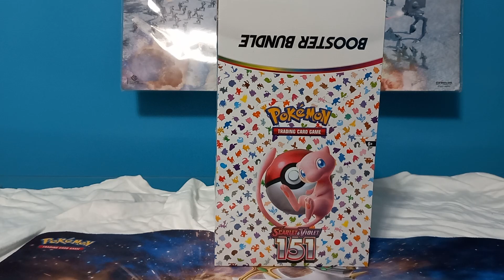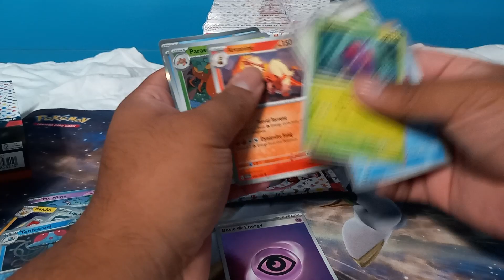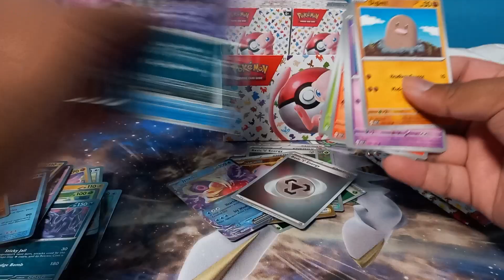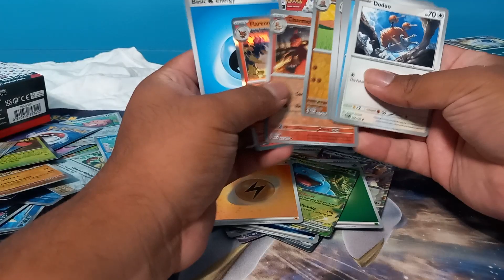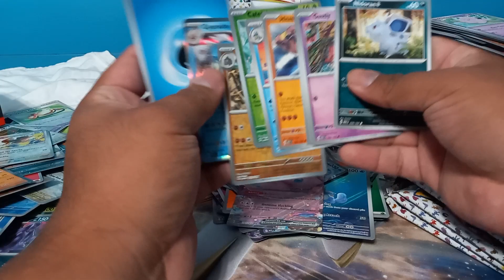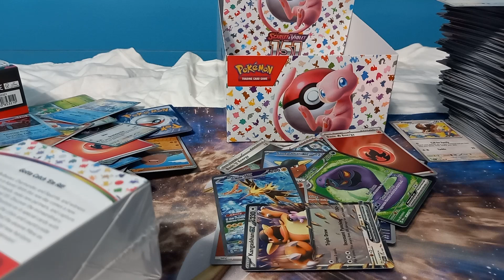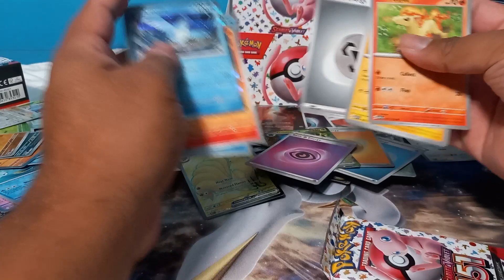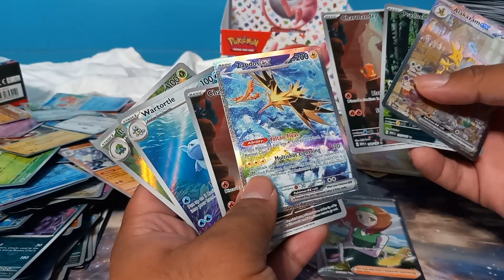Pokémon TCG: Scarlet & Violet-151 Booster Bundle (Unboxing)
Team up with Bulbasaur, Charmander, and Squirtle, and witness a brand-new dawn in Kanto! With this new day comes a new chance to track down old friends, make new pals, and capture every last one of the original 151. Discover the extraordinary Venusaur ex, Charizard ex, and Blastoise ex in special cards with captivating illustrations, and explore the cities and countryside of a reinvigorated land—you might even find the elusive Mew ex in your travels. New adventures will unfold and new horizons will be revealed in the Scarlet & Violet—151 expansion!

Includes six booster packs from Pokémon TCG: Scarlet & Violet—151
Each booster pack contains 10 cards and 1 Basic Energy.